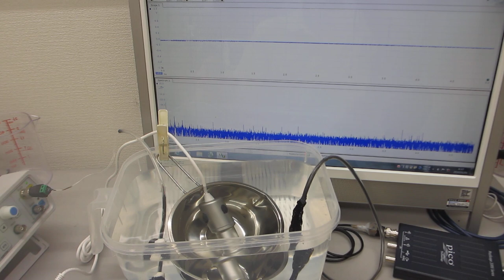ポータブル超音波洗浄器の利用技術（超音波システム研究所）